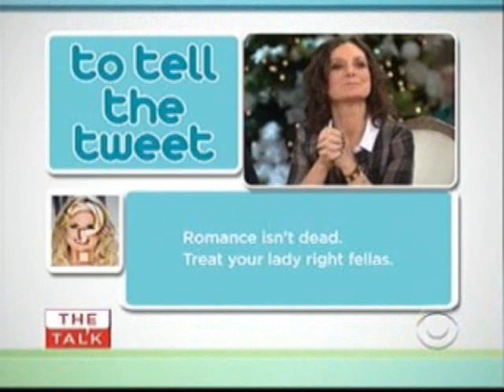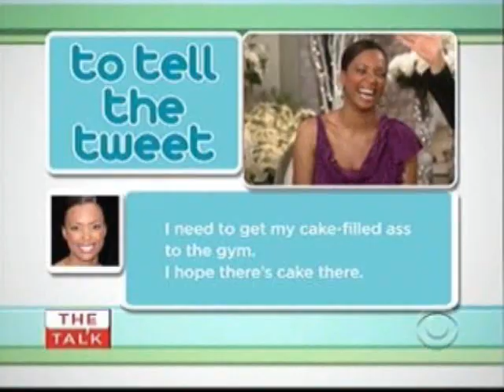Miranda Lambert @ The Talk